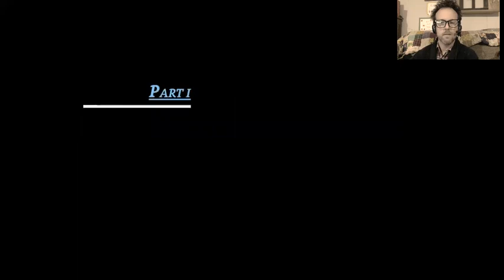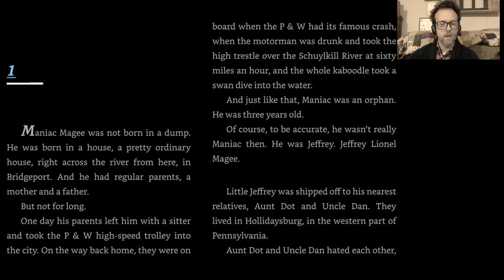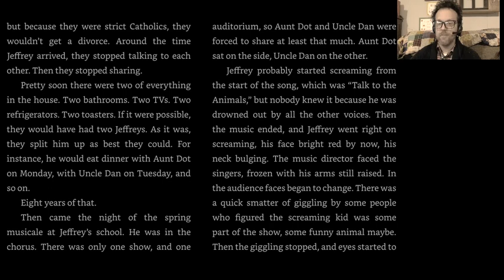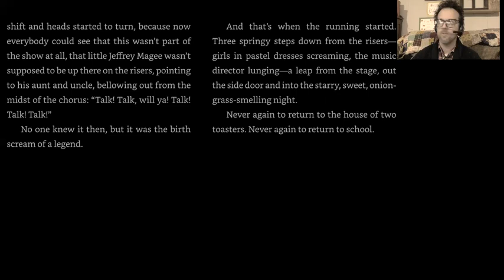Maniac Magee Chapter 1